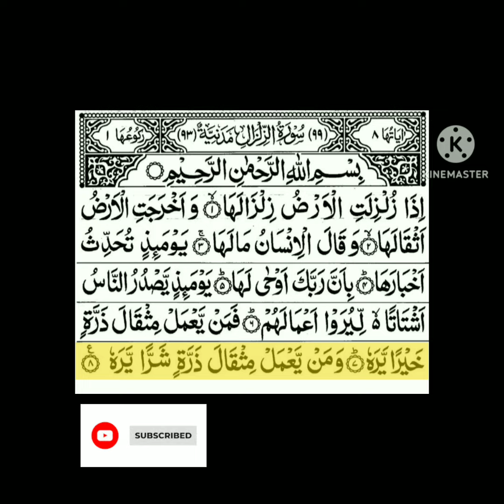surah Az zilzal by Muhammad Yahya yasin | full with arabic text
Surah Az zilzal by Muhammad Yahya yasin